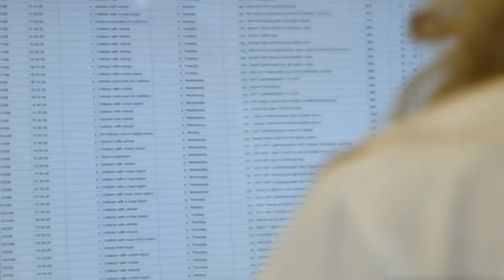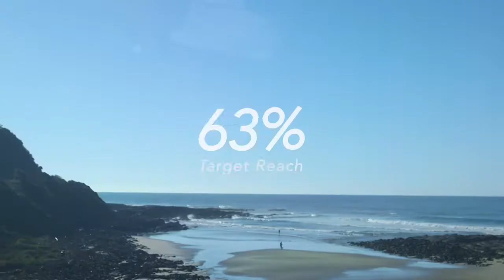AAMI Warning Spots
Credits
Agency Network Ogilvy & Mather
Holding Company WPP Group
Production Company Bang-Bang Studios, Melbourne
Advertiser Brand Suncorp/AAMI, Melbourne
Advertising Agency Ogilvy Australia, Melbourne
Entrant Company Ogilvy Australia, Sydney
Executive Creative Director David Ponce de Leon / Ogilvy
Creative Director Lenna Boland / Ogilvy
Associate Creative Director Tom Russell
Art Director Axel Tagg
Developer Jason Davey / Ogilvy
Account Executive Melissa Scott / Ogilvy
Account Executive Belinda Bassingthwaighte
Account Executive Alexandra Leahey / Ogilvy
Producer Annie Thiele / Ogilvy